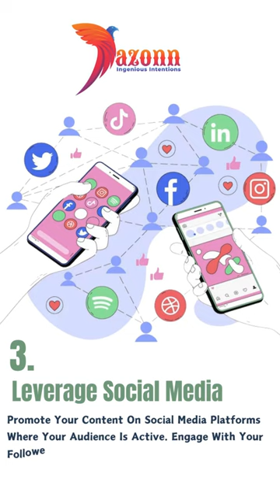How To Boost Web Traffic In 5 Ways | Dazonn Technologies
Are you seeking better SEO, increased brand exposure, enhanced visibility, and greater customer engagement? If so, consider implementing these 5 tips to elevate your business all at once. Dazonn Technologies is here to assist you every step of the way.

☐ Liked?

whatpercentage of web traffic is mobile

 / dazonntechnologies

 / we_dazonn

 / dazonn_technologies

 / technologiesdazonn

IMPORTANT NOTE: Occasionally, all the images or pictures displayed in the video belong to their respective owners, and I am not the owner of any of the pictures shown in the video.